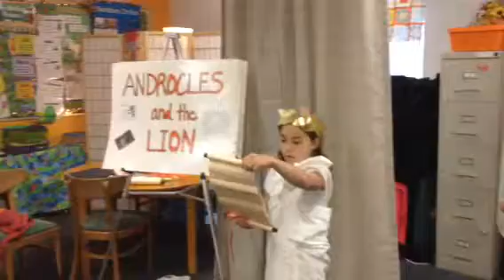Androcles and the Lion Mrs. Moeai 3rd grade 2015